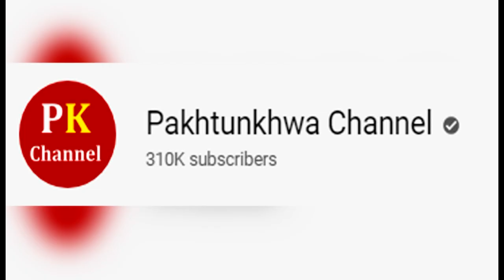Imran khan development of Kartarpur